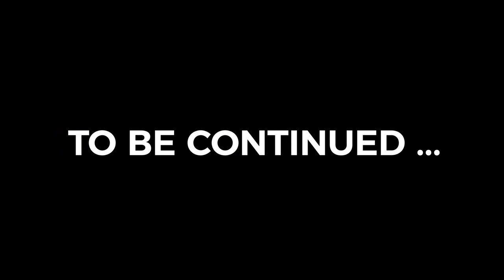Piotr Giel - Goals / Highlights - 2012 / 2018